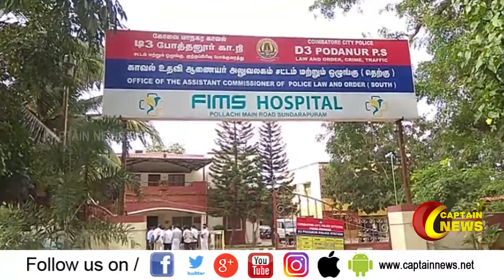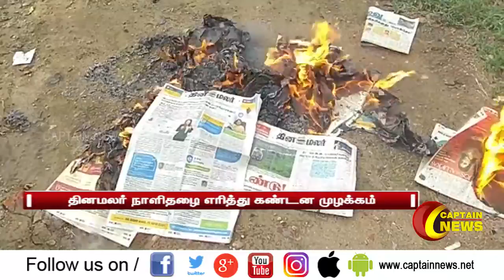தினமலர் நாளிதழை கண்டித்து தமிழகத்தின் பல்வேறு பகுதிகளில் தேமுதிகவினர் ஆர்ப்பாட்டத்தில் ஈடுபட்டனர்